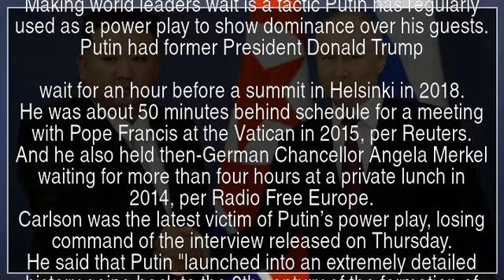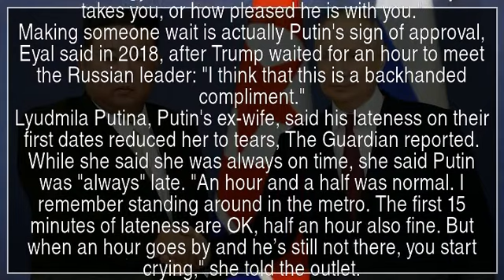Vladimir Putin pulled a classic power move that steamrolled Tucker Carlson | YT News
Tucker Carlson said Vladimir Putin was "a couple hours late" for their Kremlin interview this week.
Making people wait is a power move often used by the Russian president, experts say.
Putin launched into a lengthy revisionist history of Russia that  Carlson said "annoyed" him.
Russian President Vladimir Putin pulled a power move on Tucker Carlson that set the stage for the former Fox News host getting steamrolled.
In a post-interview reaction clip, Carlson said Putin was "a couple hours late" for his two-hour interview with the Russian leader in the Kremlin this week.
Making world leaders wait is a tactic Putin has regularly used as a power play to show dominance over his guests.
Putin had former President Donald Trump

wait for an hour before a summit in Helsinki in 2018.
He was about 50 minutes behind schedule for a meeting with Pope Francis at the Vatican in 2015, per Reuters.
And he also held then-German Chancellor Angela Merkel waiting for more than four hours at a private lunch in 2014, per Radio Free Europe.
Carlson was the latest victim of Putin’s power play, losing command of the interview released on Thursday.
He said that Putin "launched into an extremely detailed history going back to the 9th century of the formation of Russia, from the tribes into a nation, and Ukraine’s part in that."
In the interview, Putin claimed there was no such thing as a Ukrainian nation. He said Ukrainians were really Russians rebranded by different political players in an effort to undermine Russia's authority over its borders with European nations, according to a report about the interview by the Institute for the Study of War.
Putin "rewrote centuries of history to this effect," the institute added.
His lengthy answers "annoyed" Carlson, who said: "I thought it was filibustering."
Jonathan Eyal, a Russia expert at the Royal United Services Institute, previously told Business Insider that Putin’s strategy indicates "more or less how seriously he takes you, or how pleased he is with you."
Making someone wait is actually Putin's sign of approval, Eyal said in 2018, after Trump waited for an hour to meet the Russian leader: "I think that this is a backhanded compliment."
Lyudmila Putina, Putin's ex-wife, said his lateness on their first dates reduced her to tears, The Guardian reported.
While she said she was always on time, she said Putin was "always" late. "An hour and a half was normal. I remember standing around in the metro. The first 15 minutes of lateness are OK, half an hour also fine. But when an hour goes by and he’s still not there, you start crying," she told the outlet.

 Vladimir Putin  Tucker Carlson  power move  President Donald Trump  history of Russia  YTNews  YT News  Youtube news  News  Daily news  Sports news  Political news  Economic news  Cultural news  International news  Hot news  YT news  Youtube News  Iran news  World news  Special news  Analytical news  Election news  Technology news  Entertainment news  Israel news